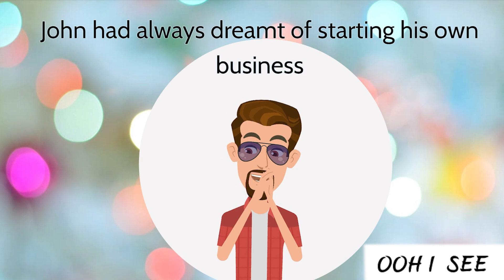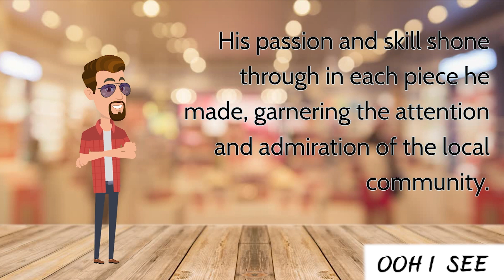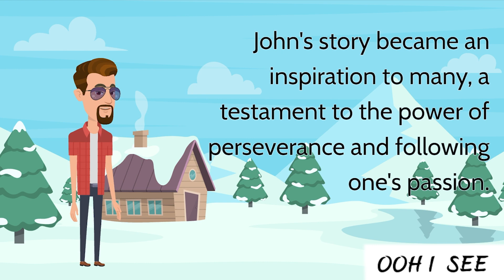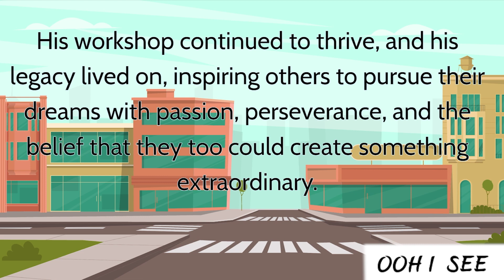John and His Passion for Woodworks | moralstory | kids | #0024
Story of John and His Passion for Woodworks